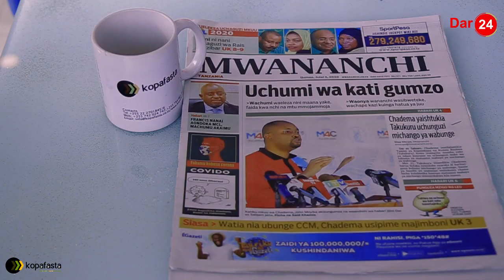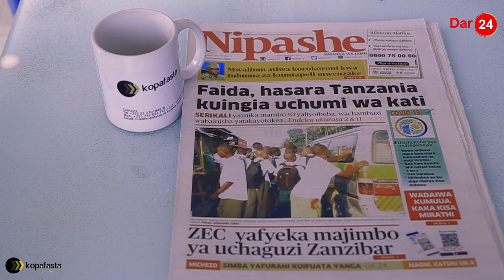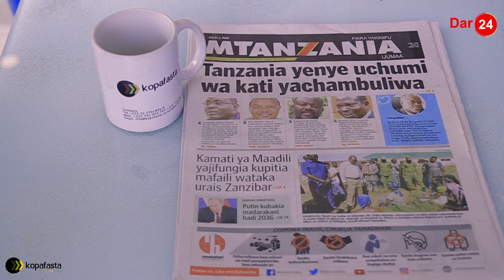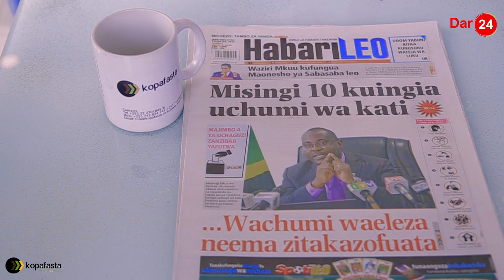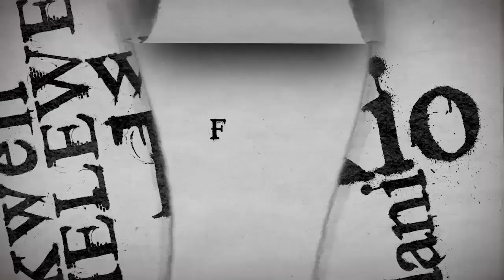CHADEMA yaishtukia Takukuru uchunguzi michango ya wabunge